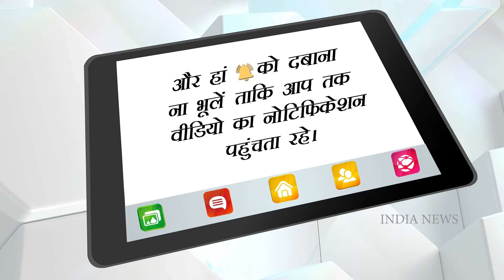Jitendra became the body double of this heroine। India News Entertainment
There was a time when Jitendra was forced to become a heroine's body double. Let us tell you about that film journey of Jitendra and narrate that interesting anecdote when he was forced to play the character of heroine. The story dates back to the 60s, when Jitendra was struggling to make a place for himself in Bollywood. He was passionate about becoming a hero and by doing anything he wanted to become a hero, during that time he got the offer of a film named 'Navrang'. The director of this film was V Shantaram, who used to be a very famous director of that time.